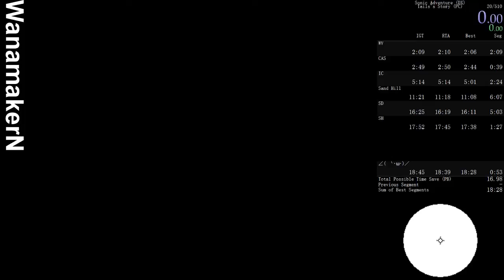SADX Final Egg (Tails) speedrun in 50:05